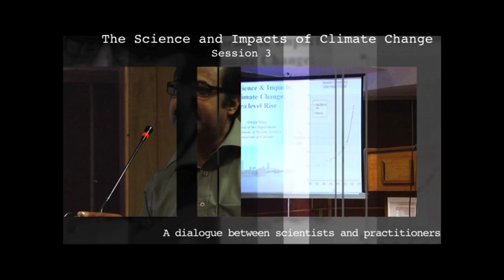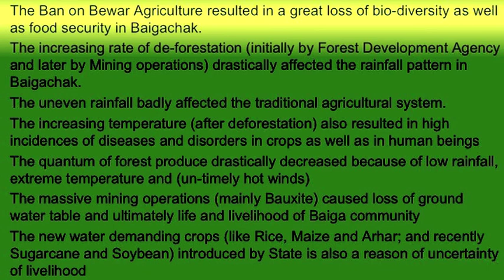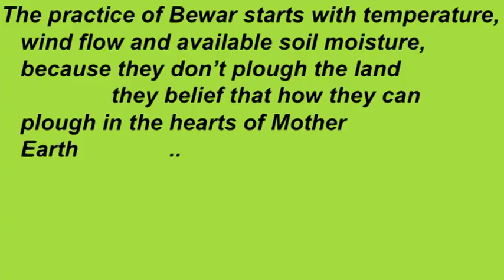The Science and Impacts of Climate Change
Ramesh Sharma, campaign coordinator at Ekta Parisha, discusses the impacts of climate change on agriculture in the Baigachak community of Chattisgarh, India.